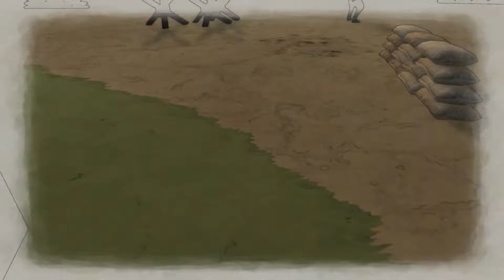Valkyria Chronicles - Part 39 "Walls Are Not Real"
Stupid anticheat isn't working.